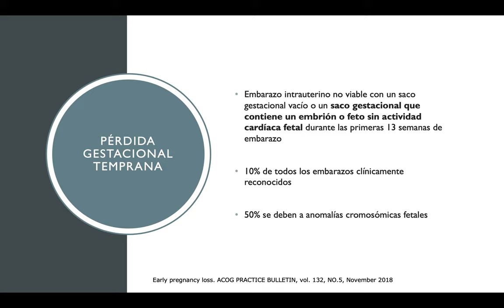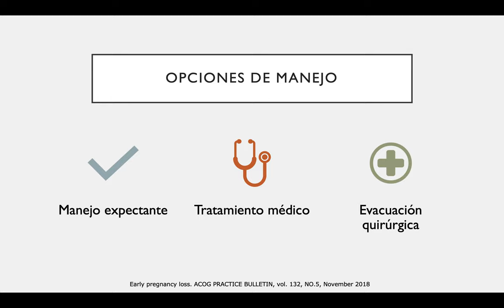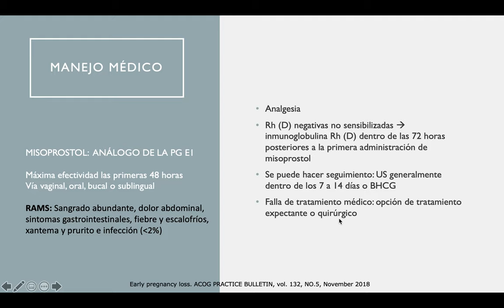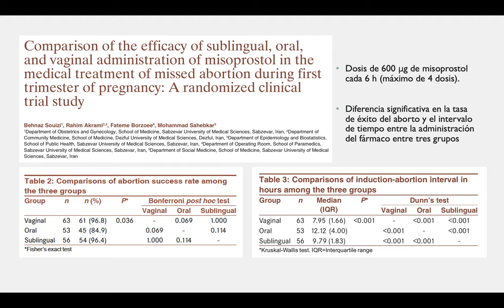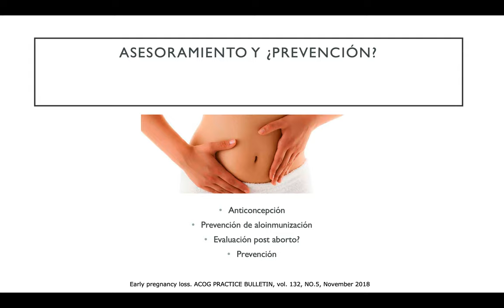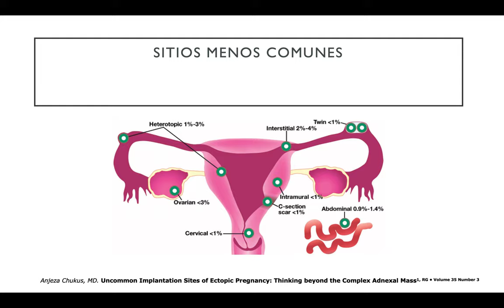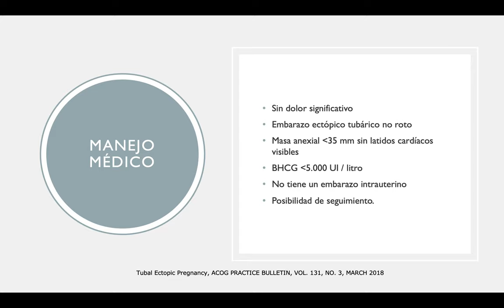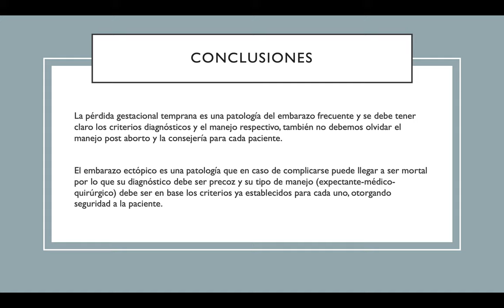MANEJO DE LA PÉRDIDA GESTACIONAL TEMPRANA Y EMBARAZO ECTÓPICO - DRA. DANIELA DONOSO ARANDA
Tema: Manejo de la pérdida gestacional temprana y embarazo ectópico
Tipo: Seminario Rotación
Presentador: Dra. Daniela Donoso Aranda